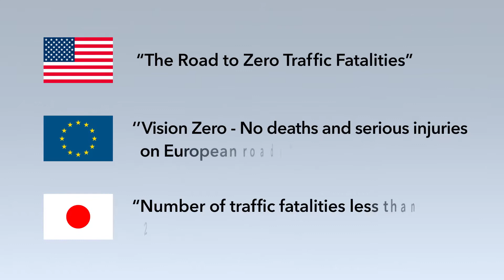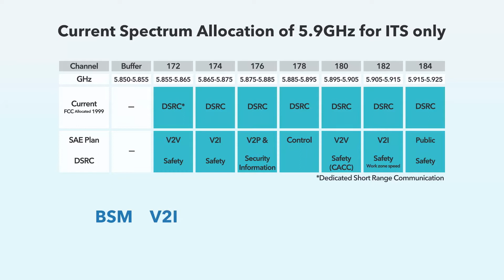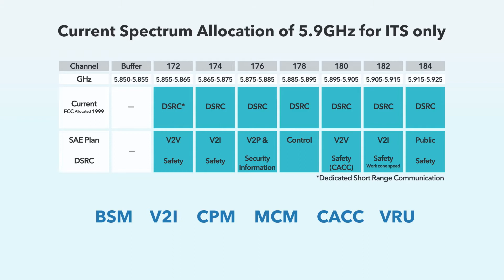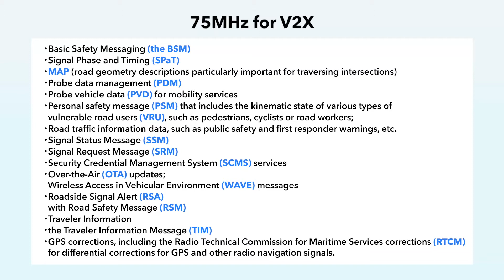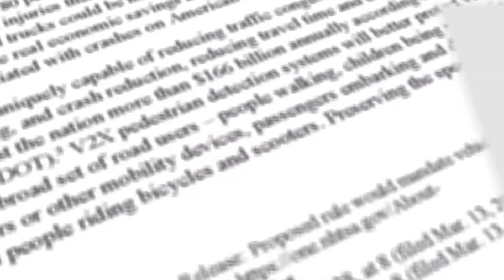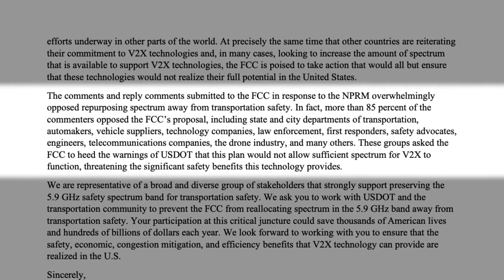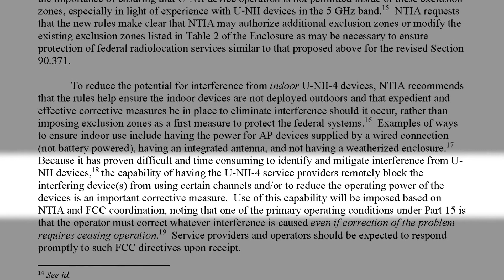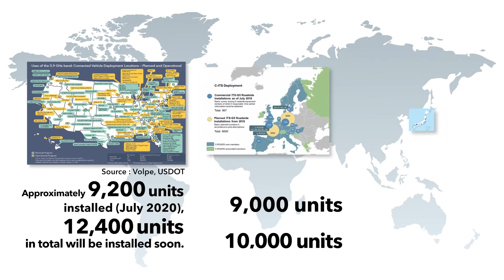V2X Technology and Deployment : Recent FCC Situation